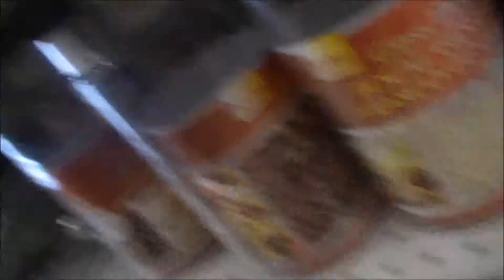Starbucks Vlog ft. Meghan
CHECK OUT MEGHANS CHANNEL: SimplyMegXO

Social Media's & Such:
Main Channel: beautybyshellyxo